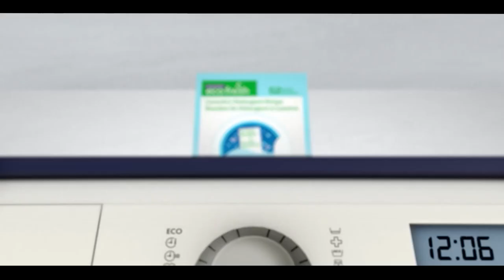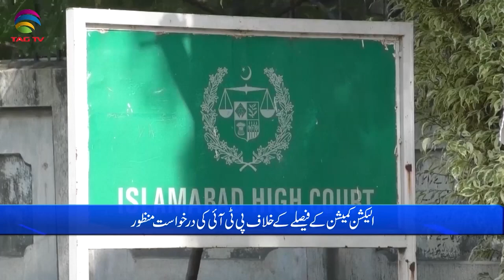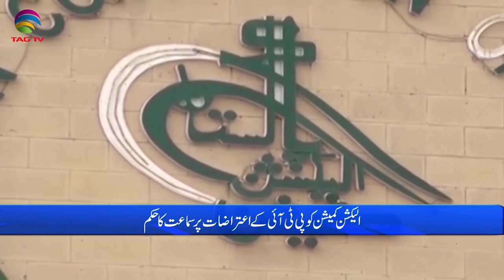Pakistan News Bulletin with Bushra khan - June 20, 2023